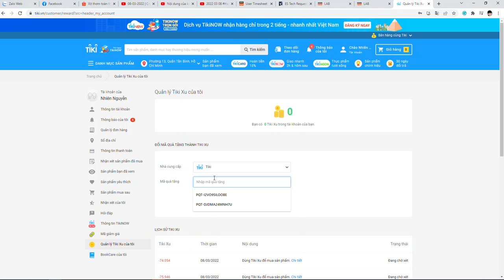tiki Đổi phiếu quà tặng ra xu mua đồ. Tự mò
Phiếu quà tặng Tiki.vn
Phiếu được sử dụng để mua hàng tại bao gồm cả các sản phẩm trong chương trình khuyến mãi. Bạn có thể xem hướng dẫn sử dụng phiếu quà tặng tại đây